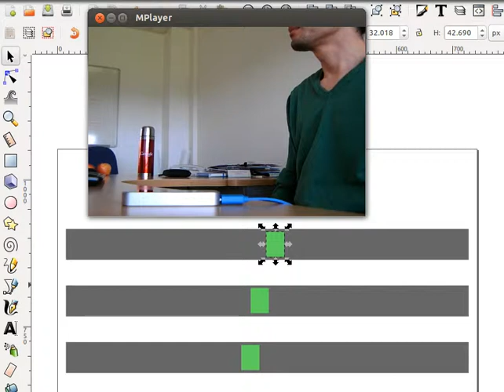Manipulating Inkscape elements with Leapmotion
I use the event from the leapmotion to manipulate some boxes drawn on inkscape.